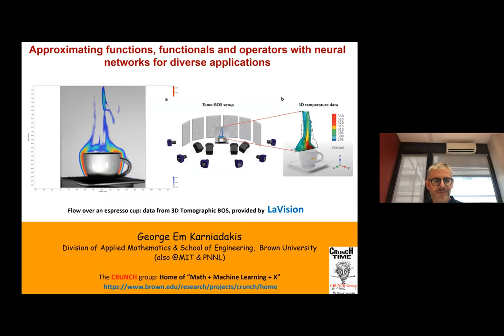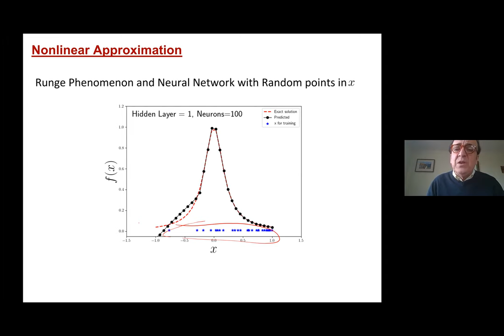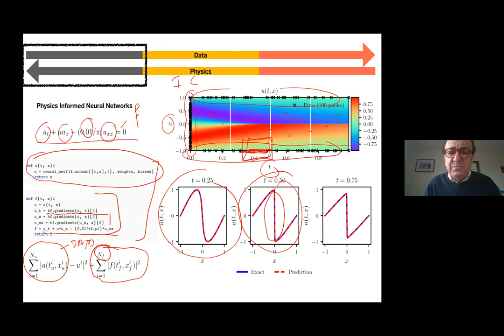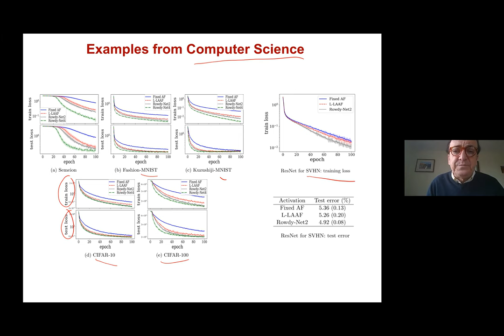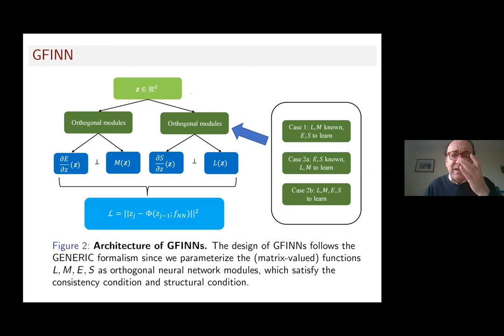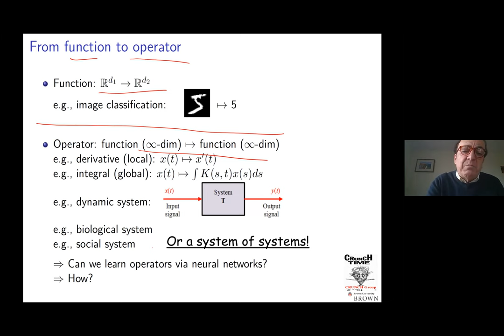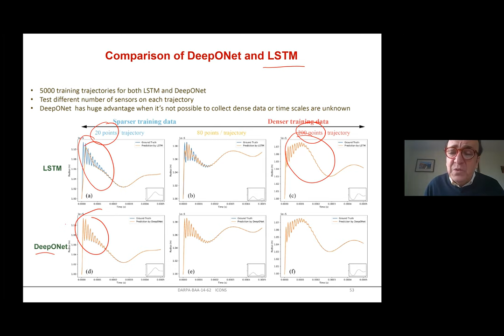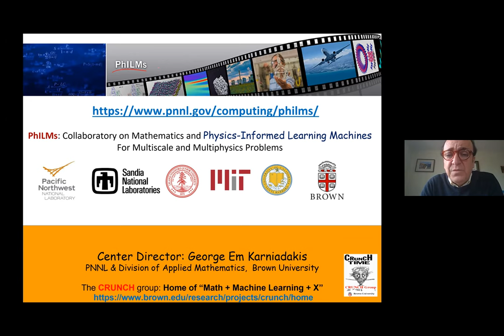21/01/22 - George Karniadakis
Approximating functions, functionals and operators with neural networks for diverse applications